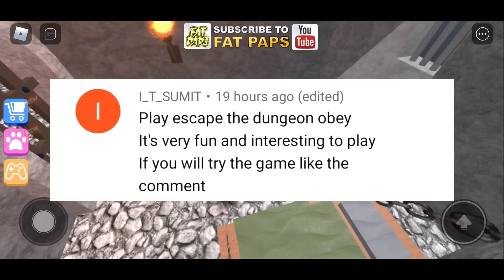Escaping Through Dragon's Mouth | Roblox Escape Dungeon Obby Hindi Mobile Gameplay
🎧My Gears
Mic (Boya BYM1)

Device (Realme 3 Pro)

Headphones (Cosmic Byte GS410)